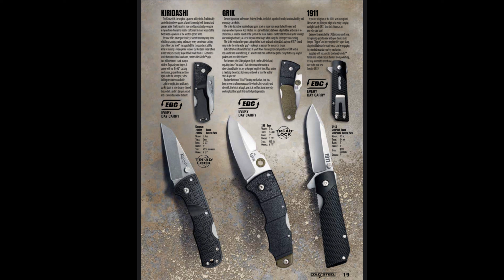Cold Steel Grik больше, чем кажется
00:00 история модели
01:45 клипса, рукоять
05:42 раскрытие, замок
08:35 клинок
12:45 разборка
16:29 сравнение, итог
18:20 P.S. Гданьск